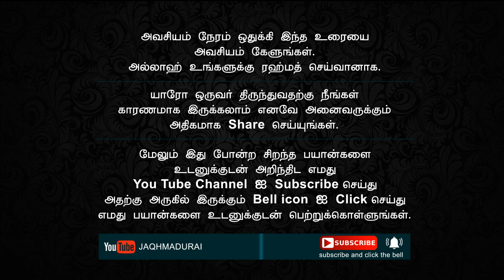இஸ்லாமிய மறுமலர்ச்சிக்கு தனிமனிதனே 2 ᴴᴰ┇ஆலிமா. ராஃபியத்துல் மர்லியா மஹ்மூதியா┇jaqh madurai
பிஸ்மில்லாஹ் ஹிர்ரஹ்மான் னிர்ரஹீம்

இஸ்லாமிய கல்வி மையம்.

இஸ்லாமிய மகளிர் கருத்தரங்கம்

பட்டிமன்றம்

தலைப்பு : இஸ்லாமிய மறுமலர்ச்சிக்கு தனிமனிதனே 2 ᴴᴰ

ஆலிமா. ராஃபியத்துல் மர்லியா மஹ்மூதியா

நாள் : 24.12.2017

இடம் : மஸ்ஜிதுத் தவ்ஹீத். காந்தி நகர். மதுரை.

அஸ்ஸலாமு அலைக்கும் வரஹ்மதுல்லாஹி வபரகாதுஹு.

💥அல்லாஹ்வின் உதவியால் தகவல் தொழில் நுட்பத்தை பயன்படுத்தி இணைய தளம் மூலம் மார்க்க கல்வியை மக்களிடத்தில் கொண்டுசேர்க்கும் ஓர் புதிய முயற்சி.